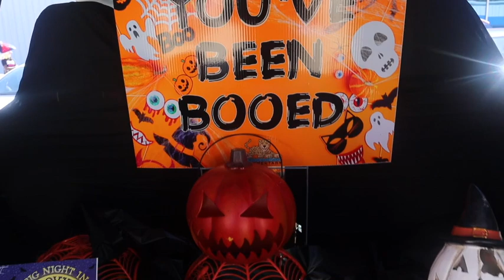VLOG | TRUNK OR TREAT | Whole Foods RUN | CHILL WITH ME | HOUSTON, TX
Hey Y’all. My name is Robyn Renay!

If you ENJOY Lifestyle, VLOGS, & or Makeup Tutorials Then Hang
WIth Me!!! I'll love for you to join the FAM.

I’m from Houston.
I have a 8 year old daughter.
We Love to have have family night, go out to eat, and watch movies.

Follow my business page @renaysblush

CAMERA: esoM50